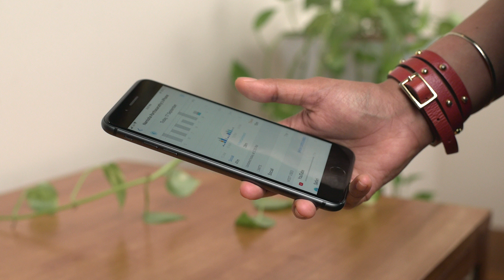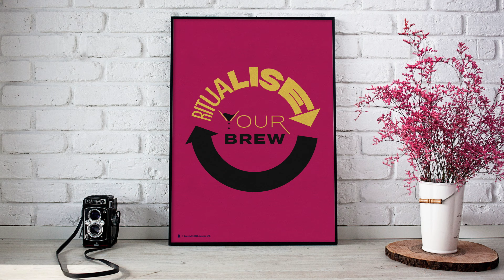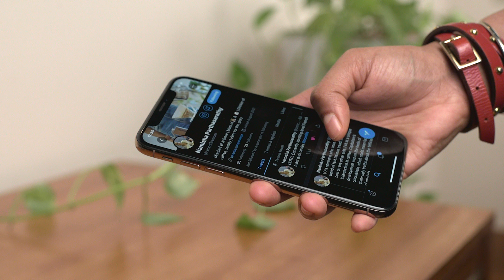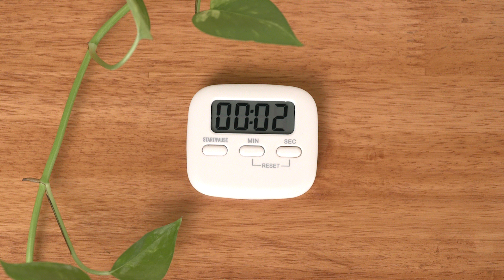Can Coffee Brewing = Meditation?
When you love something as much as we love coffee it's quite simple to take that process and transform it into a truly immersive and meditative experience.

Timecodes:
0:00 - Hook
0:18 - Title B Roll
0:47 - Introduction
3:23 - What Are Rituals?
4:51 - How To Create A Ritual
12:48 - Overcoming Obstacles
15:19 - Wrap Up